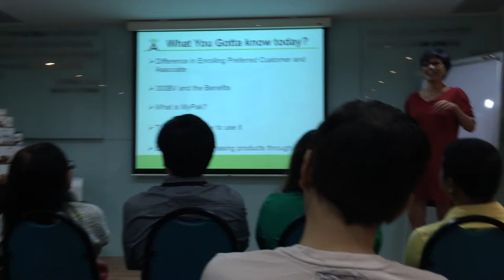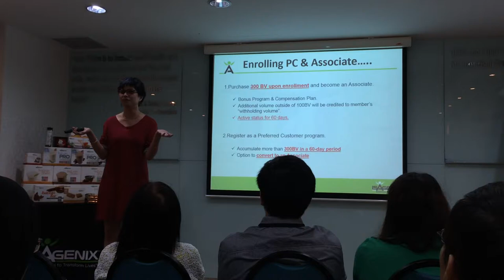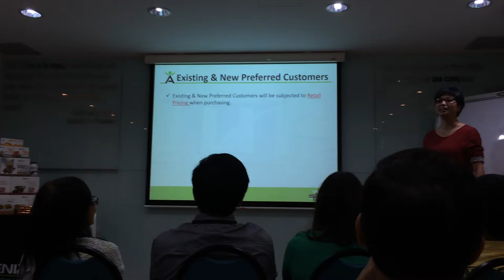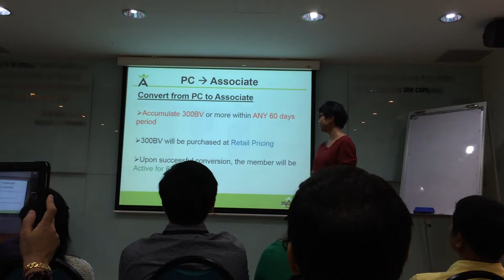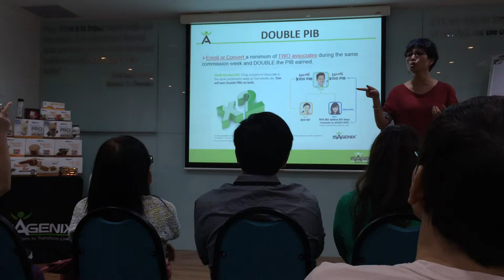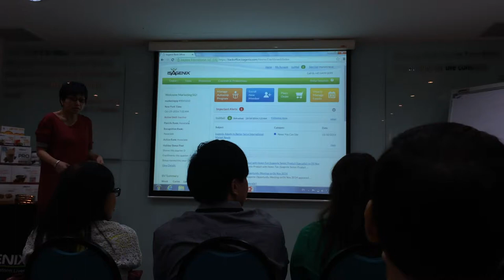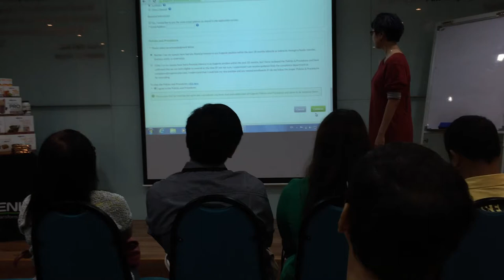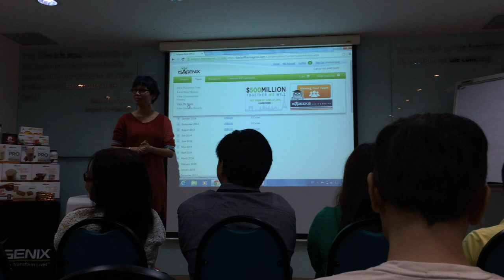Caron CSM IsaSG Explains PC V Associate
Caron Tan, Customer Service Manager of Isagenix Corporate office explains the difference between Preferred Customer and Associate.

(RLZMY1_JOJ4)